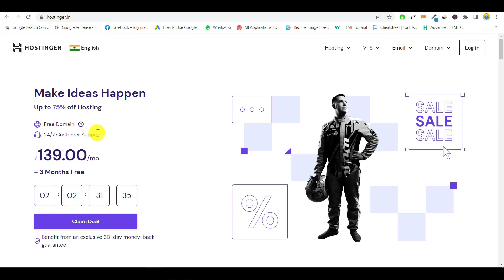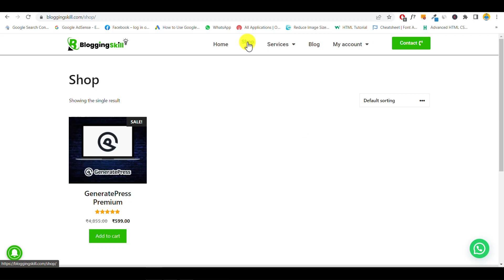पैसा बर्बाद ये गलती मत करना | Micro Niche Blogging Mistakes | Niraj Yadav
If you want to start micro niche blogging career then you should must avoid these mistakes before starting micro niche blog/websites. पैसा बर्बाद ये गलती मत करना | Micro Niche Blogging Mistakes | Niraj Yadav

     👉NIRAJYADAV